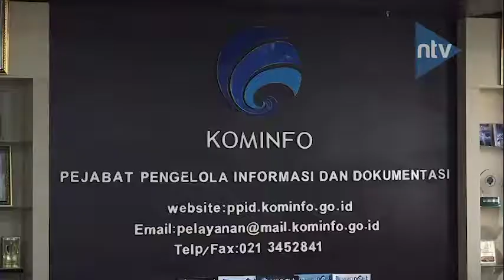Dishub DKI Wajibkan Jajarannya Menggunakan Angkutan Umum | Nusantara Petang